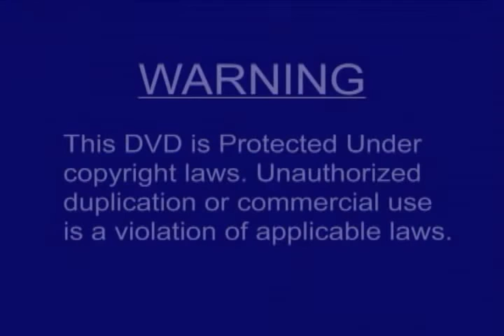Procedure of the Healing Practice